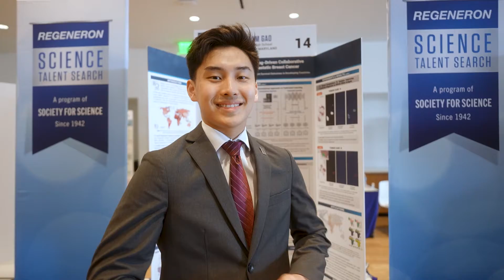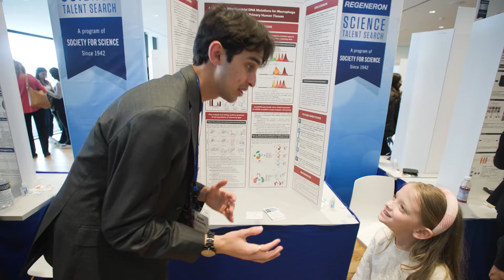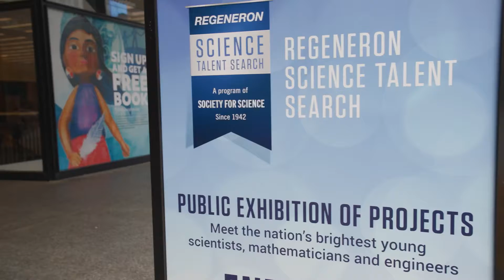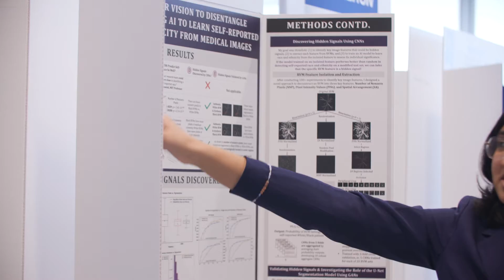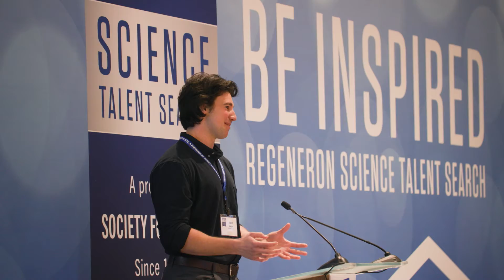Regeneron STS 2024 Highlights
The 2024 Regeneron Science Talent Search was held March 6-13, 2024, bringing 40 of the brightest high school senior scientists to Washington, DC to compete for a total of $1.8 million in prizes.

The Regeneron STS is America’s oldest and most prestigious science and math competition for high school seniors.